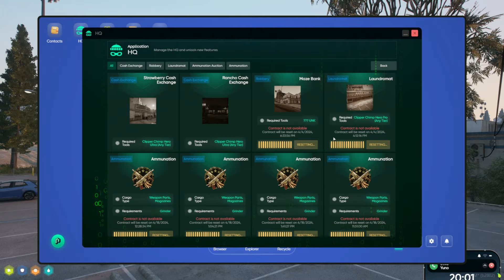Larry panicking after Carmine is hunting him in prison - NoPixel 4.0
Lang arrives at the prison to pick up larry but the alarms are going off.

▼ OPEN ME ▼